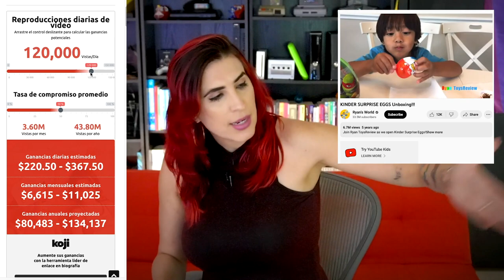Por ESTO limitaron YouTube Kids. Era una locura hecha por IAs. (Todavía medio lo es) /miniRoja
Imaginen, videos monetizables que se le dejan a peques sin mucho control si le van a dar "next" o "skip". POR SUPUESTO que medio mundo iba a abusar. TANTO que arrancaron a hacer contenido automáticamente generado. Sin control alguno.

Se volvió un problema magnánimo y casi que sin solución. Hasta que lo limitaron.

De paso.. este tema lo discutimos en vivo en Roja, acá por si se lo perdieron